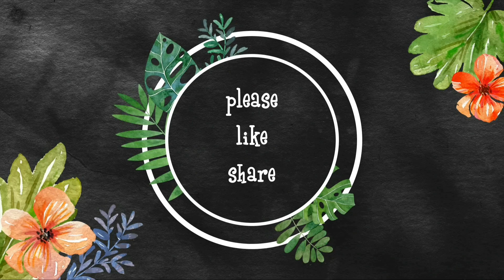My daily routine at home... Tiffen: Eggroll